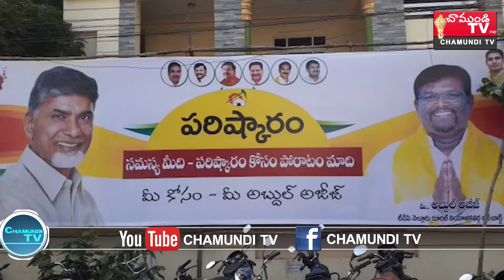ABDUL AJIZ| SOMIREDDY | సమస్యమీది...పరిష్కార మార్గం మాది...మాజీ మేయర్ | NELLORE | CHAMUNDI TV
తెలుగుదేశం పార్టీ నాయకులను, కార్యకర్తలను తప్పుడు కేసులతో ఇబ్బందులు పెట్టడం దారుణమని,అందులో అవిర్భవించిందే ఈ పరిష్కార కార్యక్రమం అని నెల్లూరు మాజీ మేయర్ అబ్దుల్ అజీజ్ తెలిపారు.నెల్లూరు జిల్లా తెలుగుదేశం పార్టీ కార్యాలయంలో మాజీ మంత్రి సోమిరెడ్డి చంద్రమోహన్ రెడ్డి, జిల్లా అధ్యక్షుడు బీదా రవిచంద్ర ఆధ్వర్యంలో సమస్య మీది ... పరిష్కారం మాది ... అనే కార్యక్రమంను ప్రారంభించారు.ఈ సందర్భంగా మాజీ మేయర్ అబ్దుల్ అజీజ్ మాట్లాడుతూ అధికారపార్టీ నాయకులు అక్రమకేసులుతో,తెలుగుదేశం పార్టీ కార్యకర్తలను ఇబ్బందులకు గురిచేయడం దుర్మార్గం అన్నారు.ఎన్ని కేసులు పెట్టిన భయపడేది లేదని ప్రజలుకు వెన్నుదన్నుగా మేమున్నమ్ అంటూ ధైర్యాన్ని నింపుతూ,వారి సమస్యల పరిష్కారం దిశగా పాయనిస్తామని తెలిపారు.అనంతరం మాజీ మంత్రి సోమిరెడ్డి చంద్రమోహన్ రెడ్డి, జిల్లా అధ్యక్షుడు బీదా రవిచంద్ర ,మహిళ నాయకురాలు తాళ్ళపాక అనురాధ మాట్లాడుతూ అధికార పార్టీ అరాచకాలు 6 నెలలకే ఎక్కువైనాయని ఇటువంటి వైఖరి ఎన్నడు చూడలేదని ద్వజమెత్తారు. మాజీ మేయర్ అబ్దుల్ అజీజ్ అహసోపేతమైమ కార్యక్రమానికి శ్రీకారం చుట్టారని, ప్రజా సమస్యల పరిష్కరమార్గంగా పార్టీ ఆధ్వర్యంలో పయనించడం అభినంద నీయమని అన్నారు.ఈ కార్యక్రమంలో పలువురు నాయకులు,కార్యకర్తలు పాల్గొన్నారు.